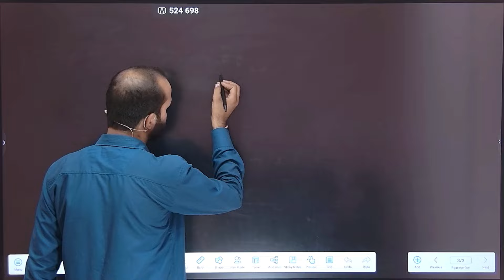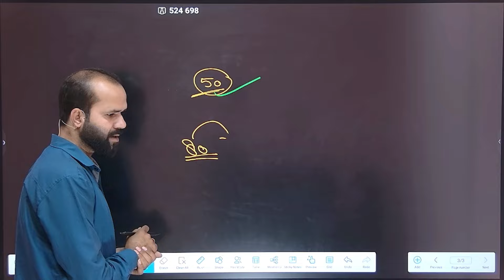Deled Result 2024 | Private college cut off 2024 | Bihar Deled CutOff 2024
bihar deled entrance exam 2024 ka form kab aayega
bihar deled entrance exam 2024 form fill up
bihar deled entrance exam 2024 preparation adda247
bihar deled entrance exam 2024 apply online
bihar d.el.ed 2024 live class
bihar deled entrance exam 2024 live class
bihar deled form fill up 2024 kais kare
bihar deled syllabus 2024
bihar deled ki taiyari kaise kare